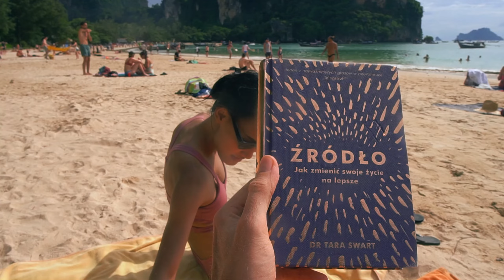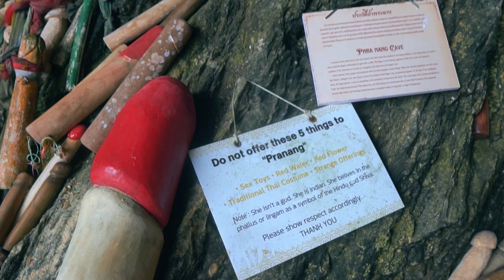BEST Beach in THAILAND? Railay Beach, KRABI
Join me as I explore some of the best beaches in Krabi, Thailand! In this video, we'll visit the stunning Railay Beach and the breathtaking Phra Nang Cave Beach, two of the most beautiful spots in the region. But the adventure doesn't stop there—we'll also check out the vibrant night market in Krabi, sample delicious Thai food, and take a stroll through the lively area of Ao Nang. Whether you're planning a trip to Thailand or just dreaming of tropical beaches, this video has something for everyone. Don't miss out! 🌴🏖️🍜

I’m excited to share my adventures with you! Here’s how you can support me: